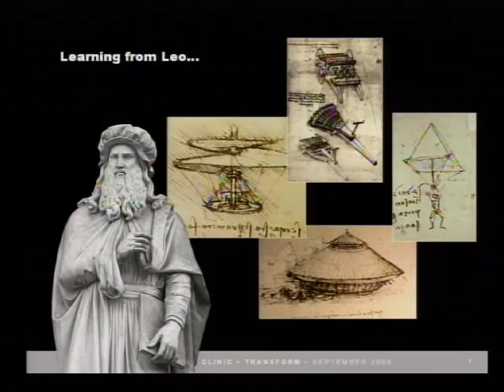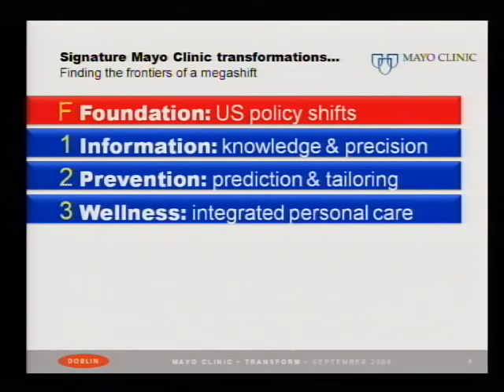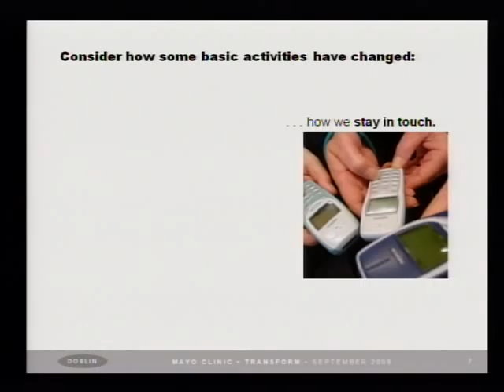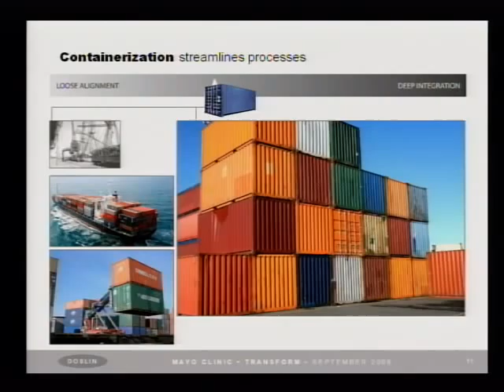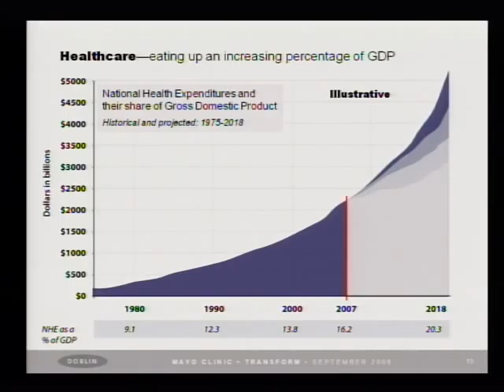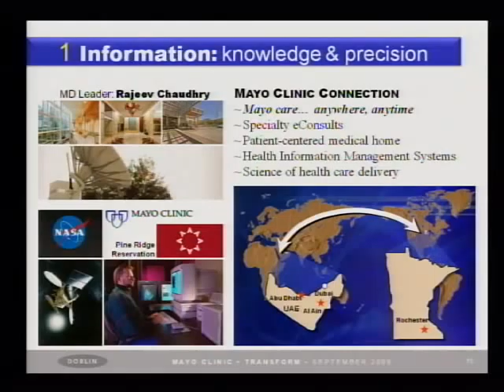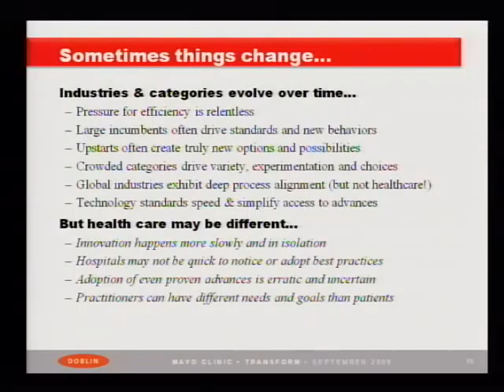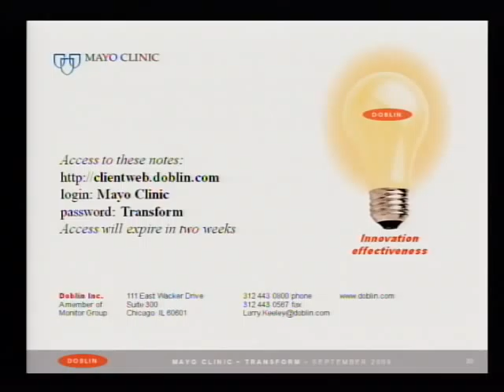What if We Get it Wrong - Larry Keeley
Larry Keeley is the President and Co-Founder at Doblin, Inc. This is his presentation about four fundamental transformations at Transform 2009, a symposium sponsored by the Mayo Clinic Center for Innovation.